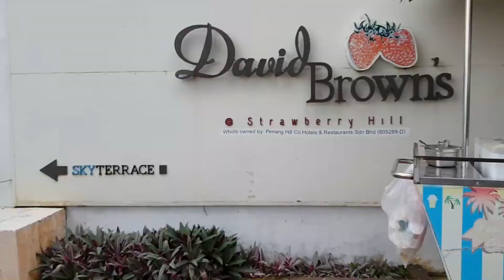Things to Do in Penang, Malaysia - walkwithus to Penang Hill | Malaysia Travel Vlog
Penang Hill is the most famous attraction in Penang which is known for it's diversity and history.

Situated at the heart of Penang, Penang Hill is the first colonial hill station developed in peninsular Malaysia. A 6km drive away from Georgetown and at 821m above sea level, it gives fascinating panoramic views of Penang with a climate that is much cooler than that of the mainland. A journey that starts with a tram ride from the hill station at the base of the hill up until the top where you will be amazed by a mix of natural beauty, cultural diversity and history.

Location: Jalan Stesen Bukit Bendera, Air Itam, 1500 Pulau Pinang, Malaysia.